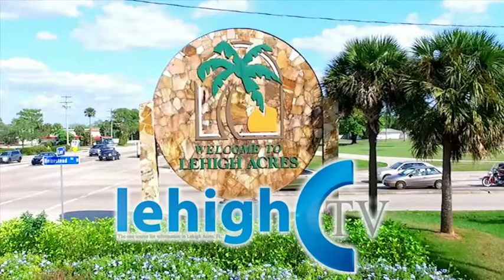[5-7-2016] CTV PILLARS OF SUCCESS - STUDIO GUEST Crystal Lyons- Johnson - Stars Complex Board